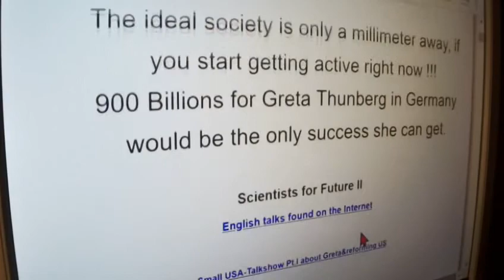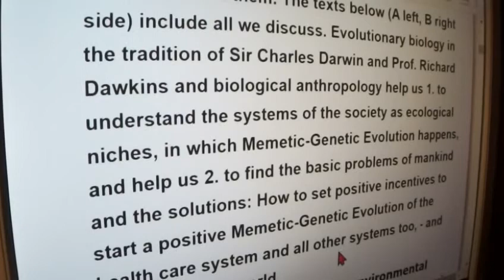329 Dear ambassadors of all states of this earth, important infos. More English Texts: links Infobox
And here: About us= English Texts Greta Thunberg Fridays for Future Parents for Future - Original stammt vom Video-Verteiler der 2.Scientists for Future II - COOPERATION mit 2.Scientists for Future II ist Eure und unsere allereinzige Chance !!!